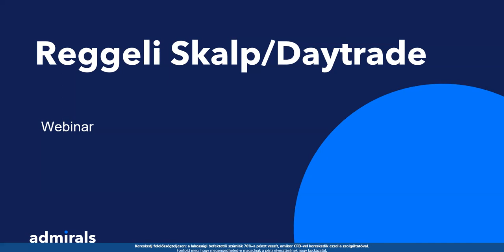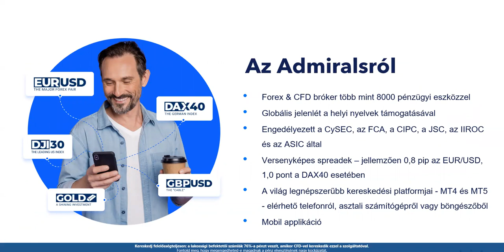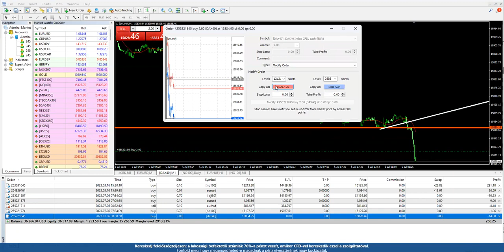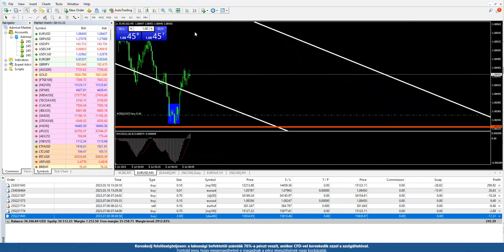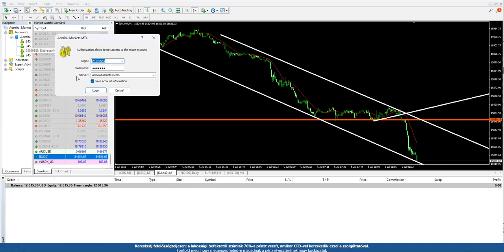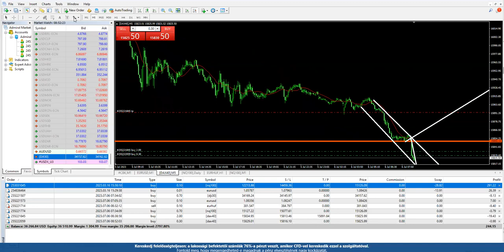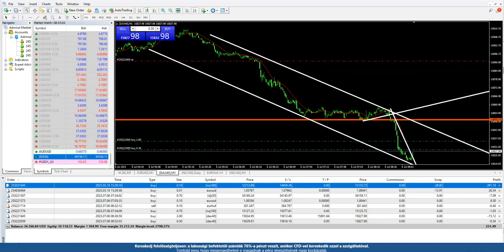Reggeli Skalpolás és Daytrade 2023. 7.06